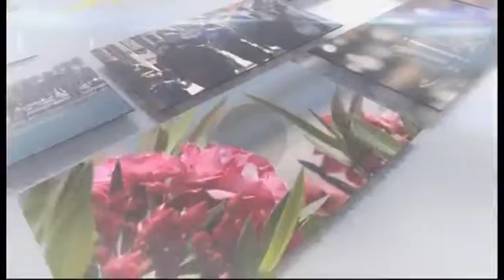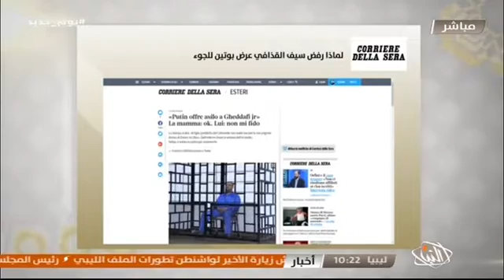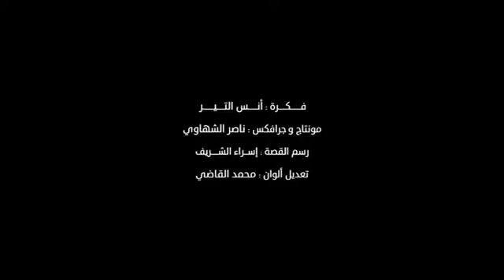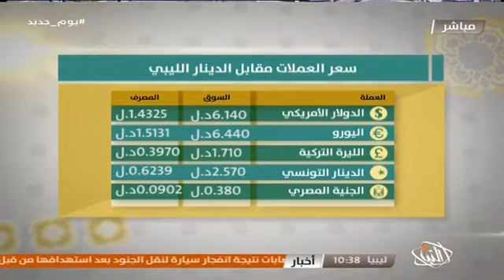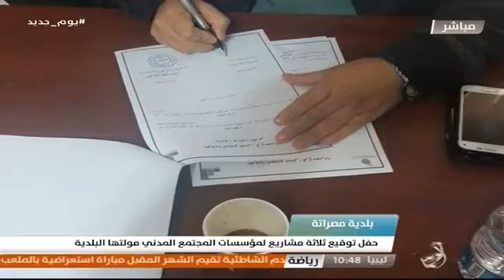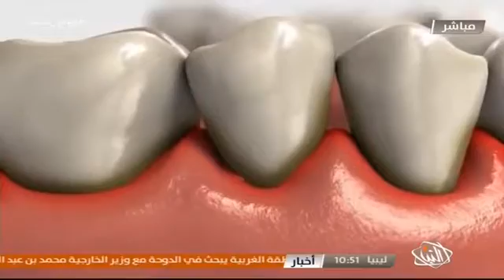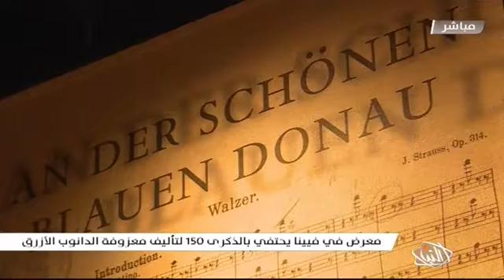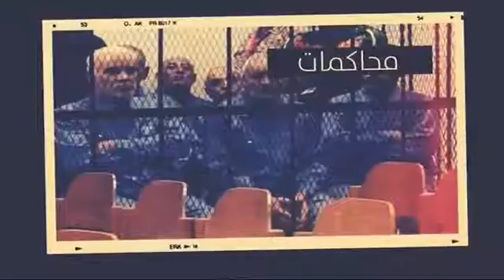برنامج يوم جديد